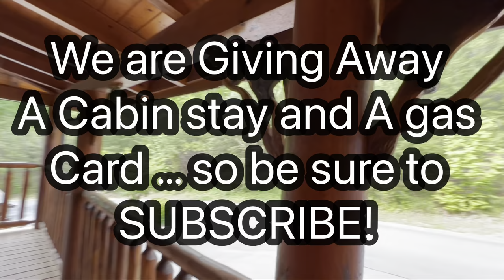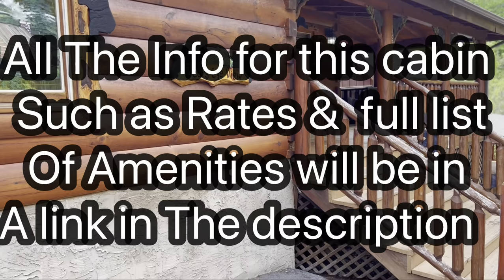Bear’s Eye View Luxury Log Cabin In The Smoky Mountains’ American Patriot Getaways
Bear's Eye View
Focus your sights on this incredible, Luxury, log cabin in Bear Creek Crossing, and you'll find the perfect home base for your Smoky Mountain vacation! BEAR'S EYE VIEW is an incredible, real log cabin with mountain views, a convenient location with easy access and no steep mountain roads, and all the comforts of home. Be sure to bring the whole family - there's room for 11 to enjoy this charming cabin! Two King bedrooms, each with their own bath make this home perfect for two couples, families, or even multiple families! Enter from paved parking across the wrap around porch, and into the vaulted living area with LED Tv and adjoining full kitchen. Cook in, and dine out on the covered porch, or make the quick drive to town for your favorite restaurant. After dinner compete at the foosball and pool tables, or grab your swimsuit and head to the community pool and cool off! Don't let this cabin get away. Set your sights on BEAR'S EYE VIEW
Description per American Patriot Getaways’ Online Advertisement .. Follow this Link To Check Out Bear’s Eye View

Special thanks to Our Friends at American Patriot Getaways’ for allowing us to live our dream and travel the Smoky Mountains touring beautiful cabins .  Follow this link to see all the Wonderful Cabins that American Patriot Getaways have to offer **

IG -Thesmokymountainlady ** if you stay in any of the cabins we show tag us in your photo on IG ! We love seeing cabin photos ! Or if you have a cabin we need to tour tag us or comment on any of our cabin videos .